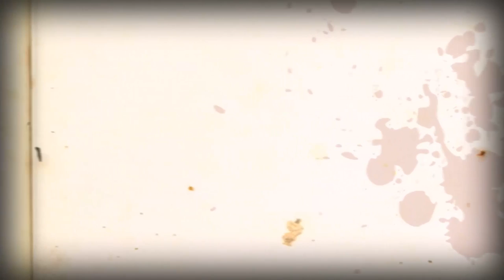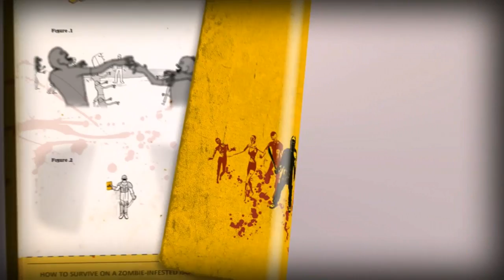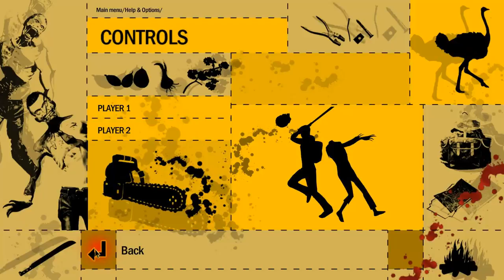Let's Play: How to Survive - Part 1 - Kovac's Survival Guide